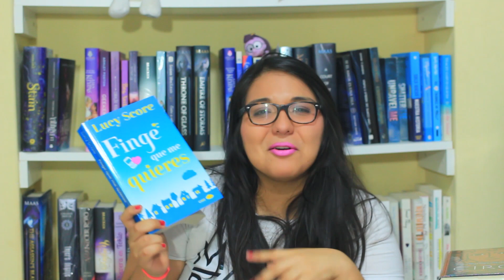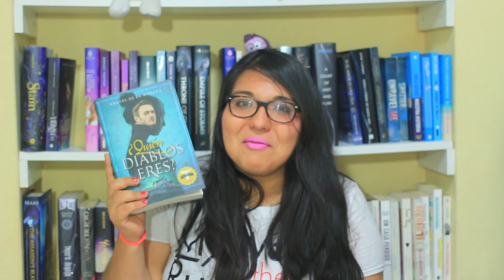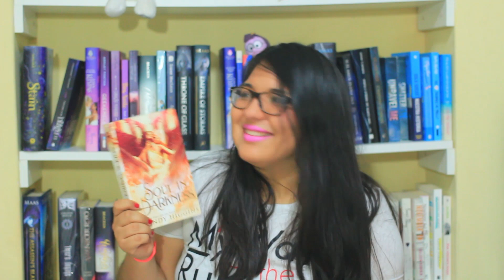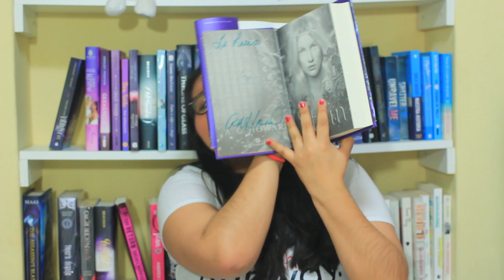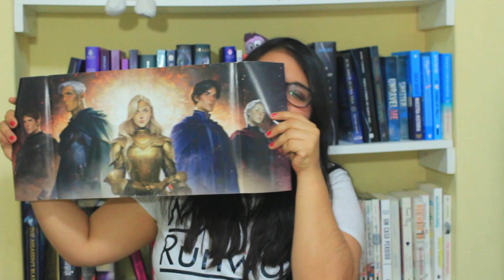BOOK HAUL DE MITAD DEL 2019: ¡MÁS DE 25 LIBROS 😱!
❔❓ ¿Coincidimos en algún libro?